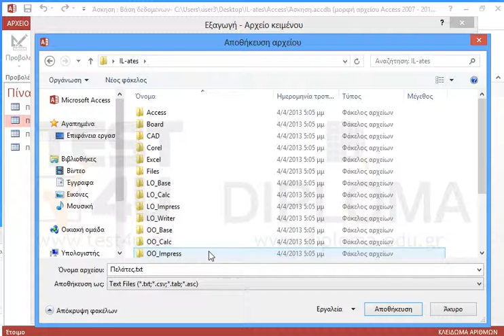Εξάγετε τον πίνακα Πελάτες σε μορφή txt, στον φάκελο IL-ates της επιφάνειας εργασίας με όνομα...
Εξάγετε τον πίνακα Πελάτες σε μορφή txt, στον φάκελο IL-ates της επιφάνειας εργασίας με όνομα export.txt

77-424 Microsoft Office Specialist Access Core 2013 - Ελληνική έκδοση